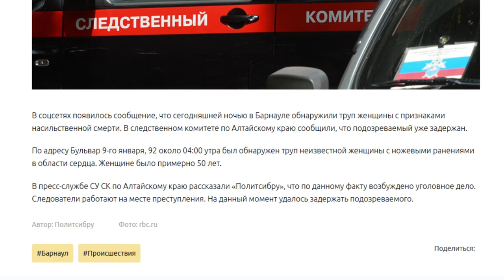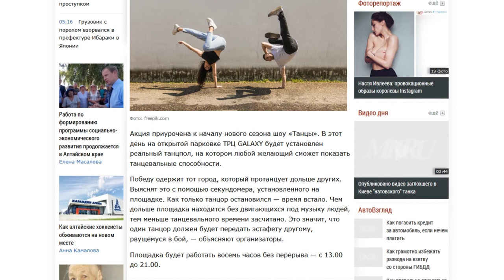О чем пишут журналисты Сибирской медиагруппы 23.08.18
• Cотовая вышка на крыше барнаульской гимназии номер 40  установлена незаконно - такой вывод сделали специалисты Роспотребнадзора;
• Задержан подозреваемый в убийстве женщины, тело которой с ножевыми ранениями в области сердца ,было обнаружено накануне утром по адресу- Бульвар 9 января;
• В ближайшую субботу 25 августа Барнаул уже во второй раз присоединится к Всероссийскому танцевальному марафону.